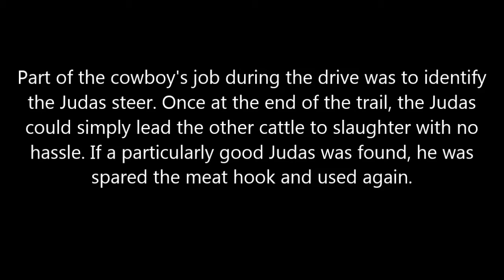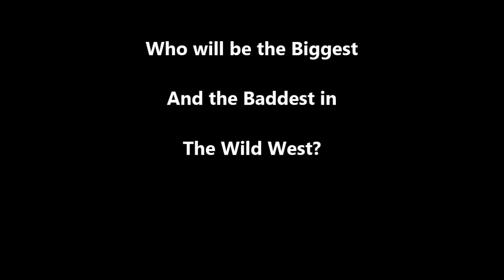Red Dead Redemption - Judas Steer™: Tales of the Wild West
Sometimes Funny, sometimes moody, always ready to surprise. Judas Steer: Tales of the Wild West abandons historical accuracy in the interest of pursuing the birth of Legends.

Welcome to the Wild West. Cinematic recordings of both Red Dead Redemption Single Player and Multiplayer Role Play sessions. Edited to create a 'YouTube Show' based on an ensemble cast of Fictional Characters who must negotiate this tough existence.

This series aims to have the larger than life characters of Spaghetti Westerns, without that sense that they will survive every encounter. Without divine intervention protecting them. Morality does not automatically win out at the end when the tools of the day are guns. Fair and unfair are secondary to cause and effect. Particularly as most of the footage, and hence the Storyline including the death of Primary Characters, is unplanned.

If you would like to join the Crew on Socialclub, from where i organize these recording sessions then follow this link. Keep in mind i film on PS3:

To make this Series, we simply get into the mindset of the Characters we are using and Role Play semi realistically, living out their lives. later the footage is edited and Subtitles are added to create a basic narrative that fits with the footage that was captured. Characters are created by choosing a Character Model in the Online Outfitter and just going for a ride, see what happens. By their actions you can make your judgements. Influences for my wanting to make this series are Composer Ennio Morricone, Actors Clint Eastwood, Lee Van Cleef, Sam Elliot, James Stewart, Gene Hackman, Eli Wallach, Henry Fonder and Terence Hill. Directors Sergio Leone, Clint Eastwood, Tonino Valerii, Sergio Corbucci and John Ford.

Red Dead Series - Judas Steer™: Tales of the Wild West - Ep ⓟ
Pilot Episode.